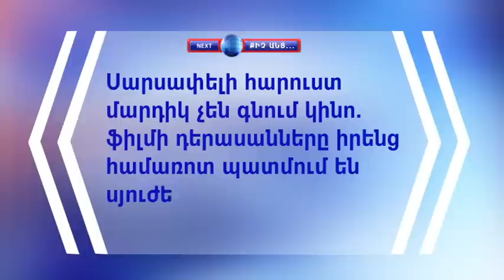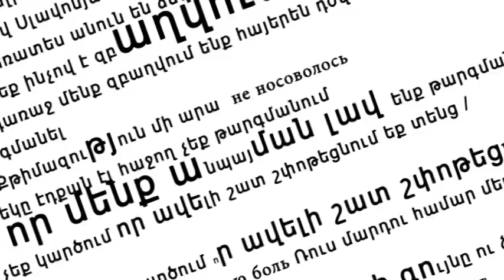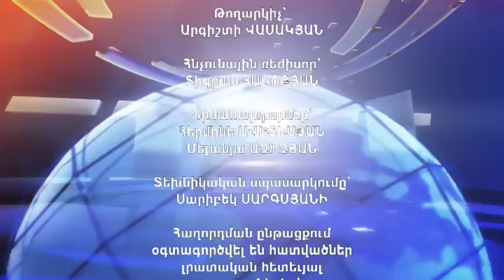ArmComedy 306 - Շմայսյան զբոսաշրջության ուղեցույց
Շաբաթվա լրատվության երգիծական ամփոփում: Դիտեք ԱրմՆյուզի եթերում ամեն երկուշաբթի, չորեքշաբթի և ուրբաթ 23:30, կրկնություններ` երեքշաբթի, հինգշաբթի, շաբաթ 17:20: Կիրակի օրերին 10:00-12:00 և 17:30 ArmComedy ԺԱՄ Արմնյուզի եթերում, դիտեք շաբաթվա երեք թողարկումները իրար հետևից:
Հետևեք մեզ`